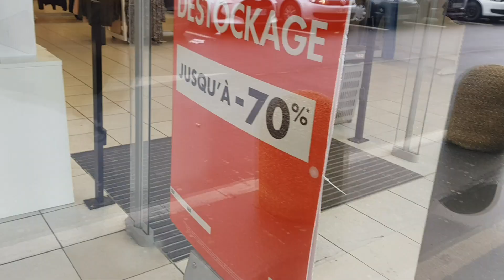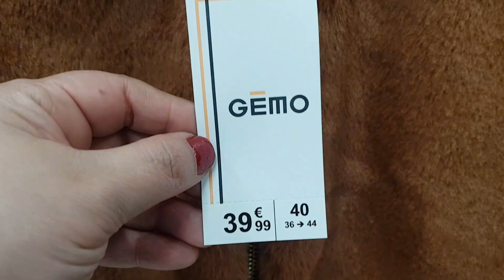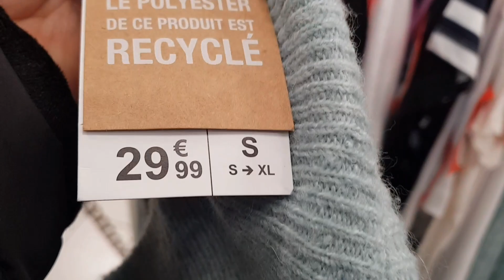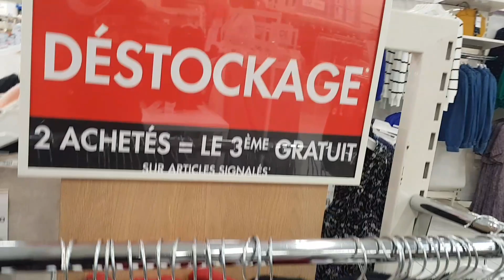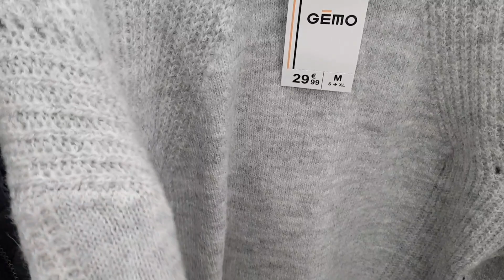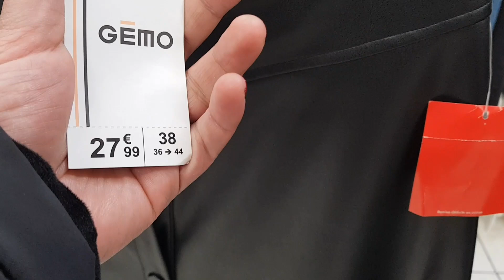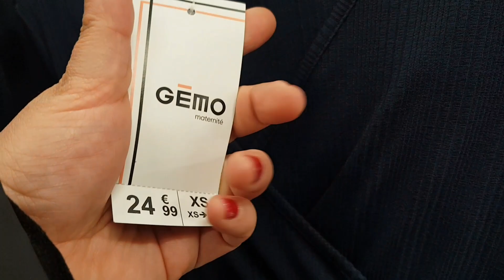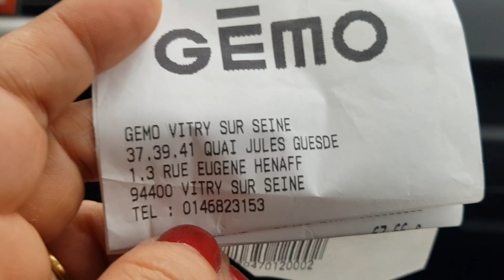تخفيضات حتى 70%عند Gemo ملابس نسائية/شنط/احذية جولة معي 😍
لانتسو_الاشتراك_في قناتكم #